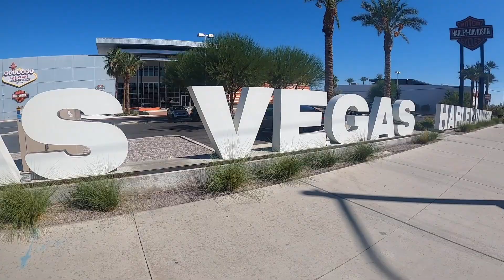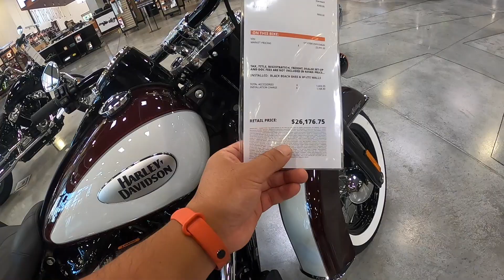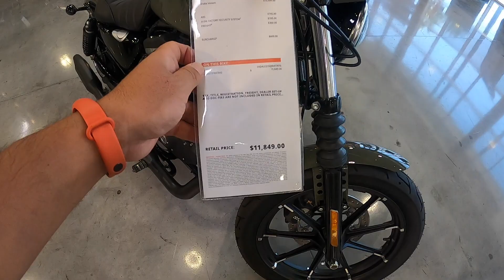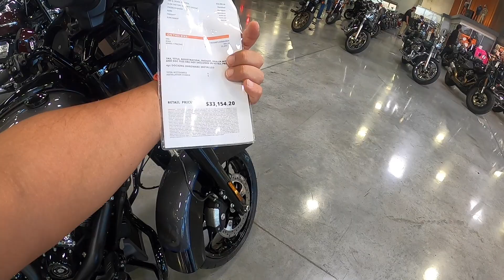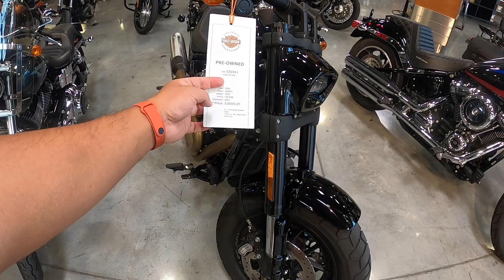미국 할리데이비슨 가격 얼마? 아이언 883 로드킹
라스베가스에서 가장 큰 할리데이비슨 오토바이 매장입니다. 규모에 깜놀! 가격에 깜놀!

좌파 아닙니다. 우파 아닙니다. 친일파 아닙니다. 빨갱이 아닙니다. 대깨문 아닙니다. 공산당 아닙니다. 그냥 아무것도 아닙니다.